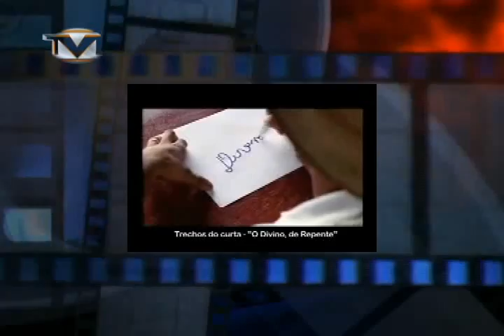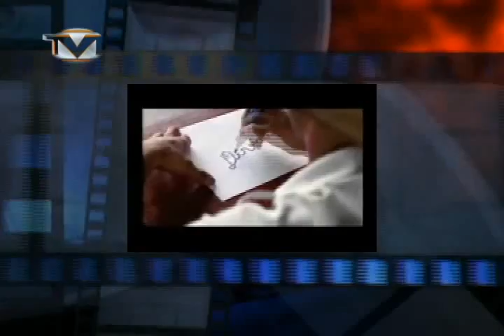TV Manaus - Amazonas Film Festival Parte 3.avi